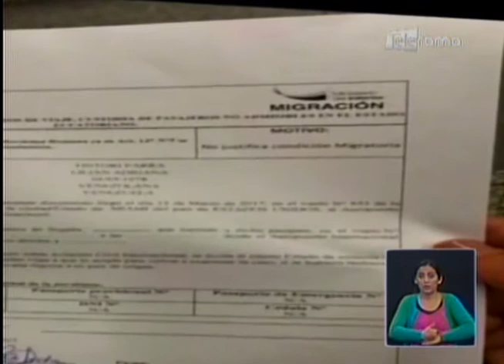Reacciones por prohibición de ingreso de activista venezolana